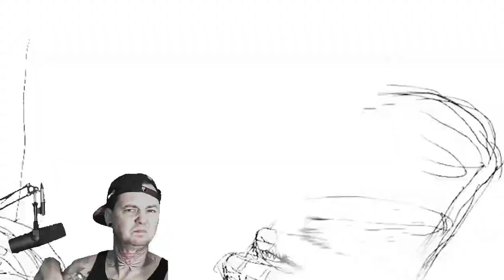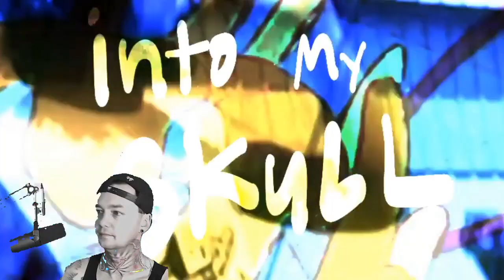Ceteri - Bloodshot - Local Band Smokeout Reaction / Review